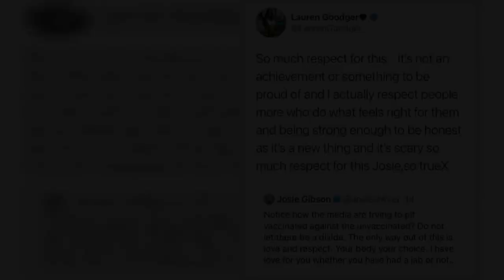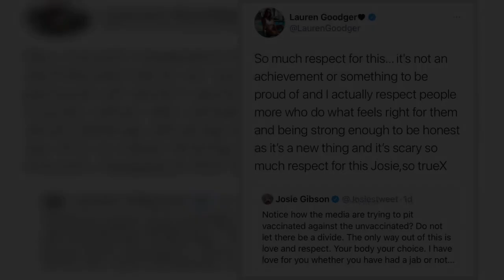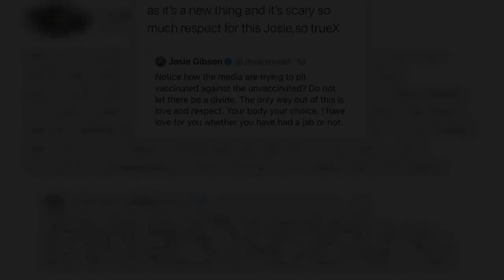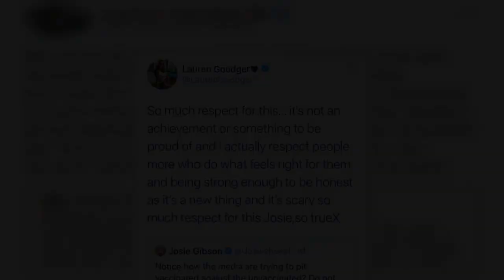Lauren Goodger agreed with TV presenter and former Big Brother star Josie Gibson, who reached out to